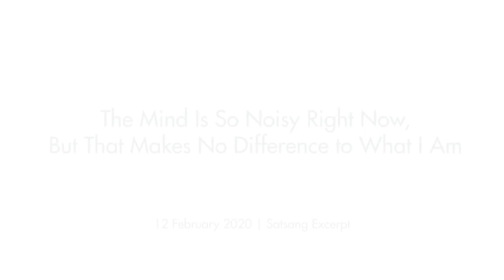Der Mind ist gerade so laut - aber das ändert nichts an dem, was ich bin (mit Untertiteln)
Offener Satsang mit Mooji
Rishikesh, Indien
12. Februar 2020

In diesem Satsang Auszug spricht Moojbaba über die Herausforderung, der sich viele Suchende gegenüber sehen - dass sie fühlen, dass sie ihren Mind nicht genügend zur Ruhe bringen können, damit sie das Istsein oder das Selbst erleben können. Moojibaba antwortet auf sehr klare und direkte Weise, um dieses Thema zu beleuchten.

"Zu sagen, dass du nicht in der Lage zu sein scheinst, deinen Mind zu beruhigen, damit du die Istheit erleben kannst - das ist nicht notwendig. Es gibt keinen Zustand, der als Barriere vor der Istheit steht. Mit der Istheit ist das gemeint, was als Einziges zeitlos existiert, was nicht vom Spiel des Körper-Mind beeinflusst werden kann."

Dies ist ein Auszug aus dem Satsang: "Discover the Sage Within You",